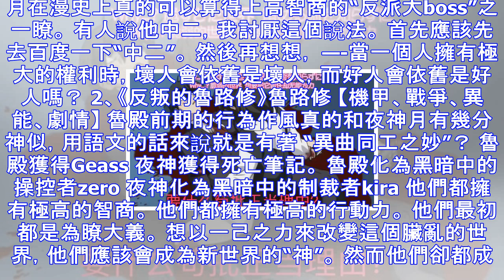動漫盤點向，亦正亦邪？細數那些極少數的“反派”型主角！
簡明世界觀不劇透，簡析主角不噴人，內容貼標簽不迷路，安心食用。 九部精彩的動漫。 十個極具特色的主角。 無罪、有罪，他們才是人性的代表。 來自第一彈@ 十月不存在的櫻花- 我先說一下這裡“反派”的定義...